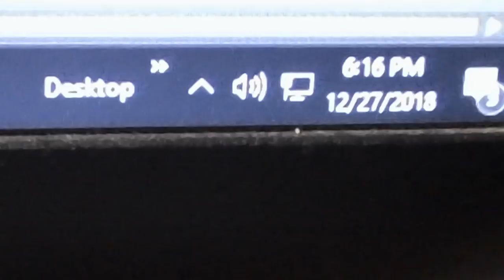1966 Ford Thunderbird repair and refurbishment (Part 30). De-rusting/painting leaf spring parts.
More of the usual.  It'll be this way until the leaf spring installation prep work is completed...but we're almost there, so y'all hang tough.